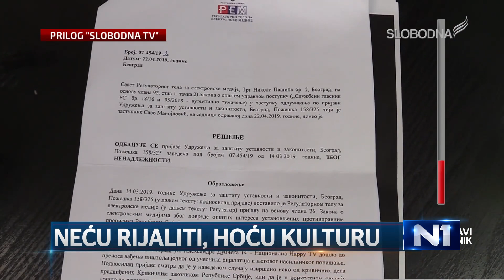Crvena linija o sadašnjosti i budućnosti rijalitija u regionu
Gosti Crvene linije, koji su govorili o rijalitijima i njihovom nesankcionisanju u reginu, su bile profesorka na Fakultetu političkih nauka u Beogradu Divna Vuksanović, voditeljka i producentkinja rijaliti programa Antonija Blaće i Amela Odobašić iz Regionalne agencije za komunikaciju Bosne i Hercegovine.